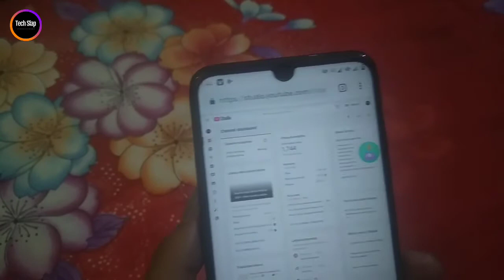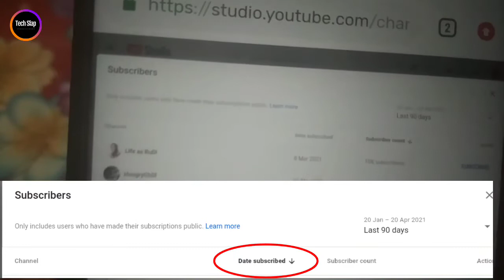Apne Subscriber Kaise Dekhe 2021 || Kon Kon Mere Youtube Channel Ko Subscribe Kiye Hai ?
🤔Umeed Hai Ki Aapko Video Pasand Aaya Hoga !